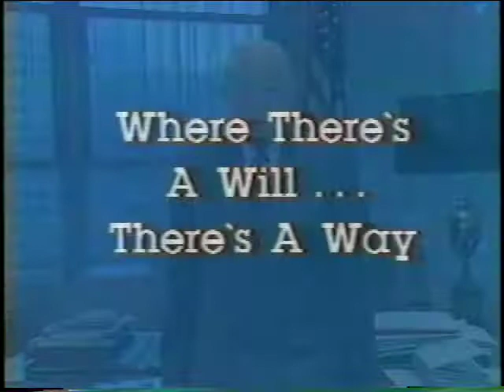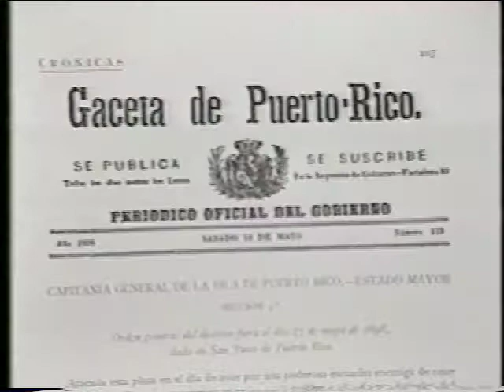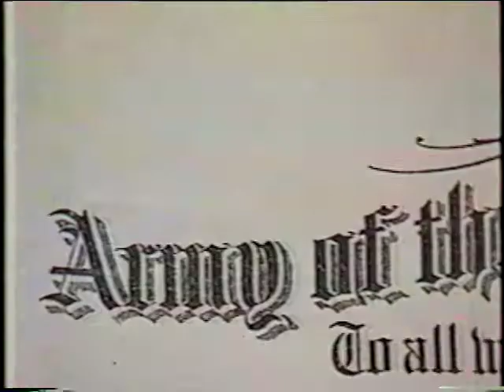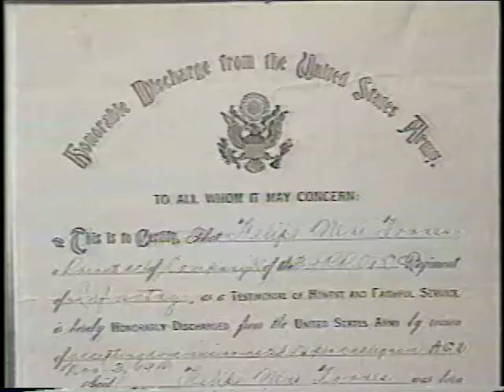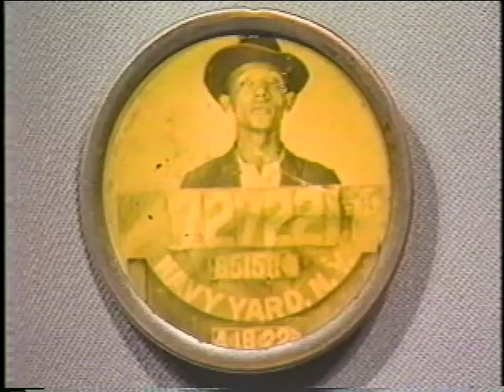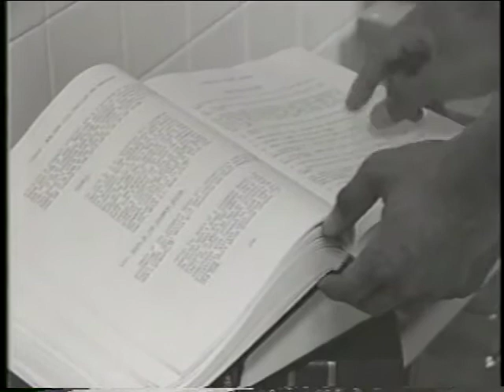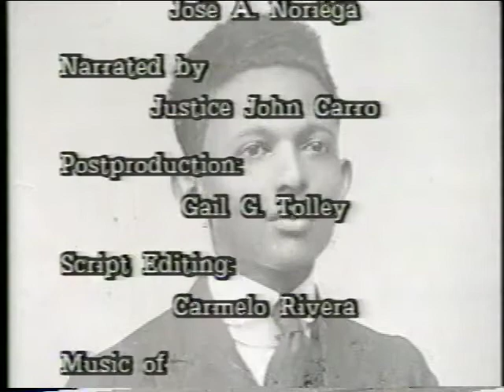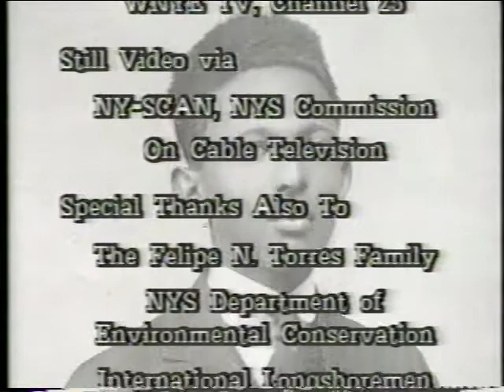Where There Is a Will There Is a Way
“Where There Is a Will, There Is a Way” Witness what a man of courage can do when he learns to ignore unjust racial barriers. At age 93 Judge Felipe N. Torres was still at work in his local county court house.
Narrator: NYS Judge John Caro
(26:00) Library of Congress catalogue number 828038-1